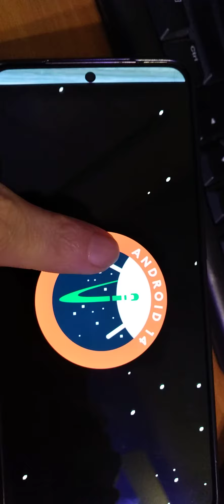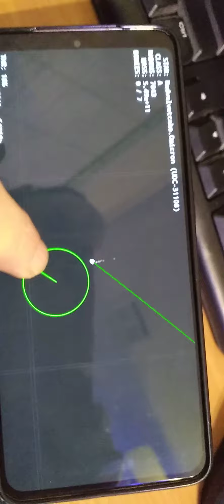ANDROID 14 UPDATE FOR S21 ON T-MOBILE IN US!!!